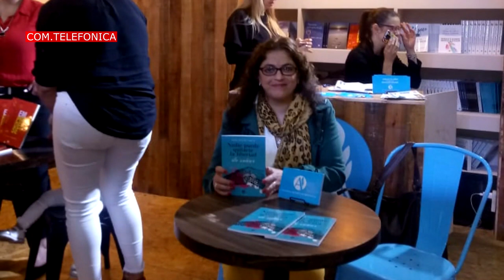MARIA EUGENIA VARGAS EN FM CENTRO